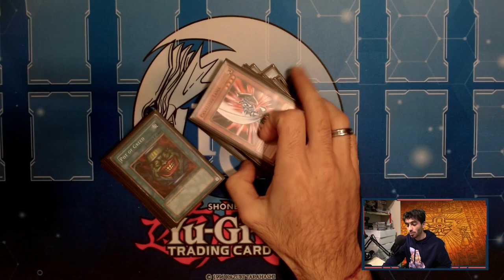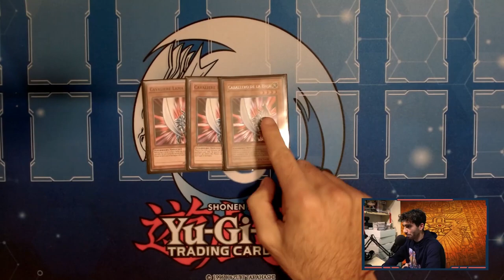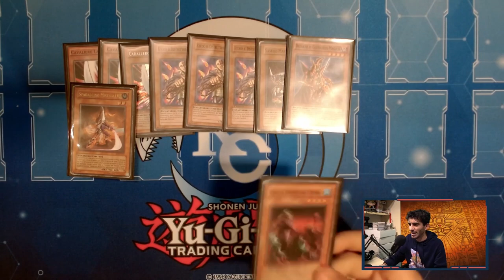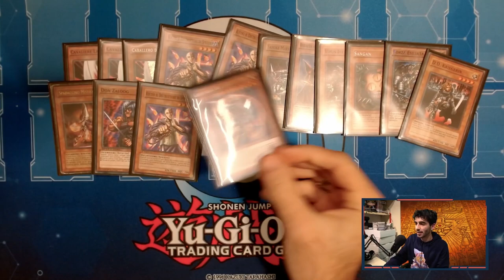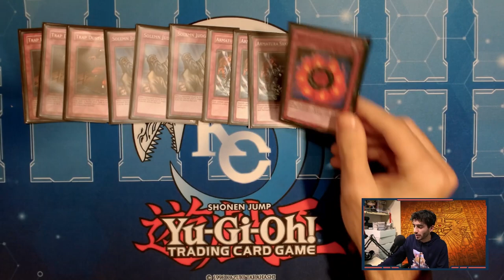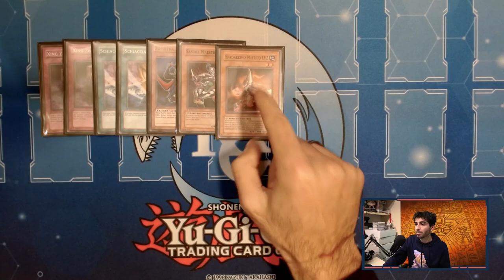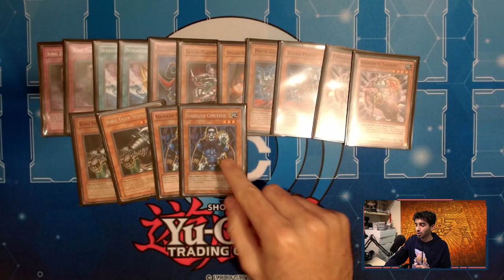TORNIAMO AL 2005! - DECK PROFILE WARRIOR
🔹COLLABORAZIONI

🔹SOCIAL
- Instagram Cappello di Paglia: